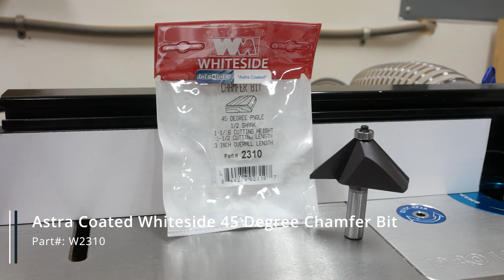How To Make A Wood Box with Bits & Bits Router Bits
Today we show you how to make this beautiful box, using 4 different router bits from the selection of bits you can find on our

Bits used in this video:
(1) 425-CM250 Compression Bit Up/Down Spiral 2FL 1/4 - LOC 1" - 425-CM250 Our compression bits are designed for applications requiring high feed rates and compression cuts. They work well for double-sided melamine or laminated material

(2) *Astra Coated* Whiteside 2310 Chamfer Bit 45 deg - 1/2SH -
This chamfer bit is designed to cut a 45 degree angle on your work piece. Whether you are using the 45° as a decorative edge or making mitered corners, the two flute carbide tipped design will give you an accurate cut every time

(3) 425-CR30.005 *Astra Coated* Engraving Router V-Bit
Engraving Router Tool - 30 degrees .005 tip. This is a popular tool for engraving fine detail on wood, plastic and aluminum.

(4) 425-CM125 Compression Bit Up/Down Spiral 2FL 1/8 - LOC 5/8"
Our compression bits are designed for applications requiring high feed rates and compression cuts. They work well for double-sided melamine or laminated material.